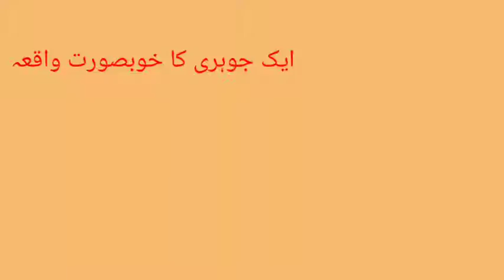Sabaq Amoz Pashto Motivational story | Moral Story in Pashto |New Story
hi friends.. How to discover Yourself in pashto. this is a motivational story in pashto about self discovery.

Pashto Shayari
Pashto Poetry Sad
Pashto Sad Shayari
Pashto Sad Poetry about Love
Pad Pashto Poetry
Pashto Best Shayari
Pashto Love Poetry
Pashto New Shayari
Pashto Ghazal Poetry
Rahmana Baba poetry
Pashto Heart Touch Ghazal Poetry
Ghani Khan Pashto Poetry
Khatir Afridi Pashto Poetry